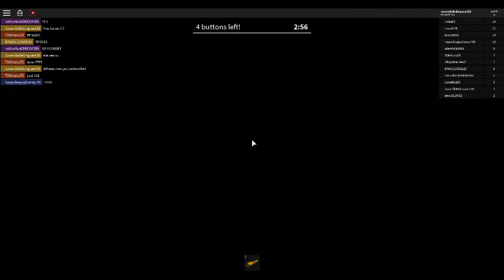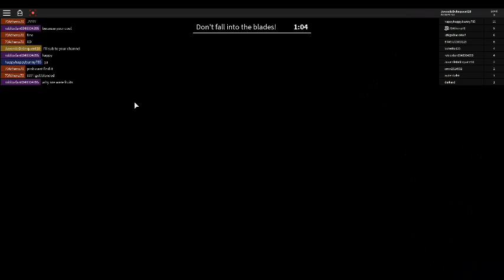Roblox - Gamma Games - How To Be A Bawse!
I am JuvenileDelinquent10 on ROBLOX. Follow me on ROBLOX and you will get a follower right back! :D
Videos are now Mondays, Wednesdays, and Thursdays starting after 5/25

I would never try to make money off of someone else's work
BTW, IISuperwomanII has a book named "How To Be A Bawse" so part of my title belongs to her. I am not taking any credit for her work.